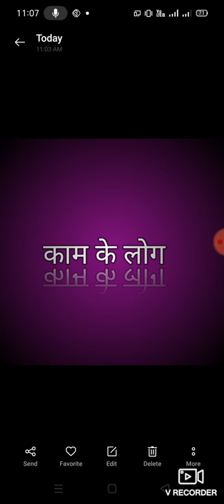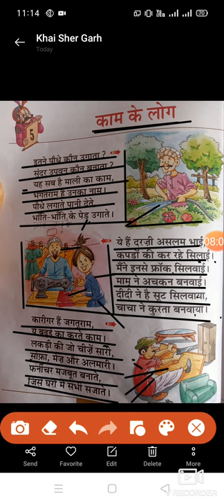2nd class hindi (काम के लोग)